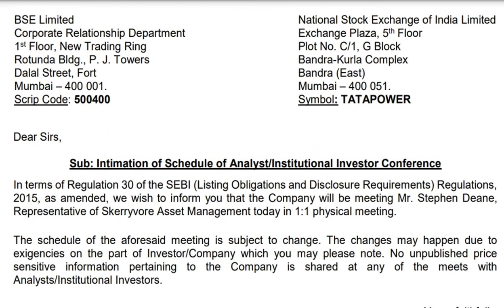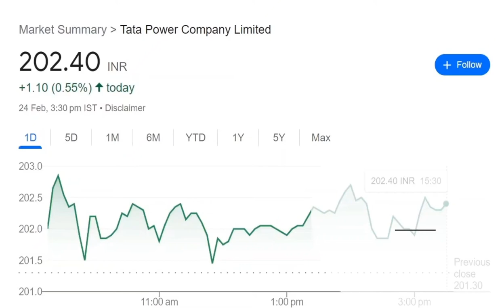Tata power q3 results 2023 ● tata power share news today ● tata power q3 result news ● tata power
tata power
tata motors